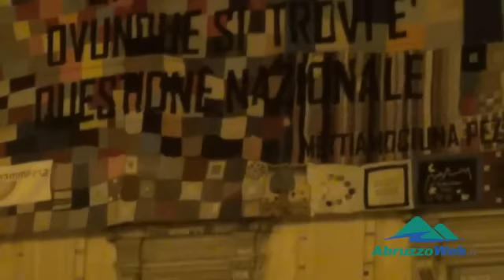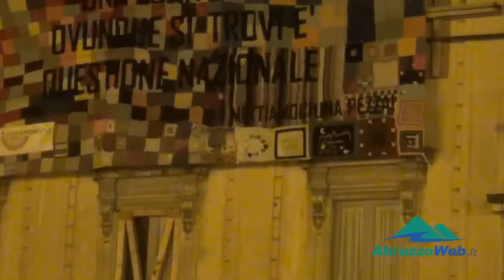TERREMOTO: DOPO FIACCOLATA, 309 RINTOCCHI PER POCHI INTIMI